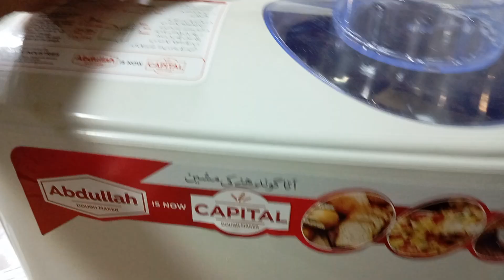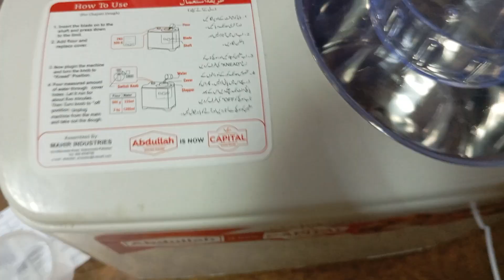Newest model of Abdullah Aata Machine - High Top AE390 - for Azeem Alvi from Rahim Yar Khan 05Sep24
Pakistan's Best Dough Kneader Machine
ABDULLAH Atta Machine of 3.5kg LATEST model with Low Sound Level
High Top model AE-390
Complete with Stainless Steel Bowl, Metal Blade, Plastic Blade & Measuring Flask for mixing Water

Facebook.com/OrionEngineeringCompany
Instagram.com/OrionEngineeringCompany